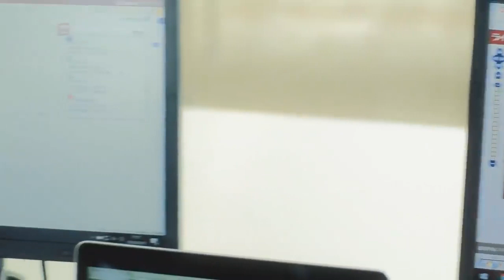La tecnologia come risposta alle emergenze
La Tecnologia come risposta alle Emergenze 🚨 Uno dei tanti scenari di utilizzo del Soliton Systems Global Zao-S, sistema di trasmissione live audio-video ad alta qualità in H.265, nella gestione di un'operazione di ricerca e soccorso 🚒❄️